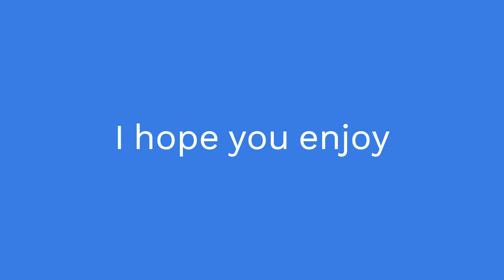lego movie/film creator!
Join me on this lego adventure as I make a stopmotion video. trains and legos go perfecr together.

Video credits: video editor apps